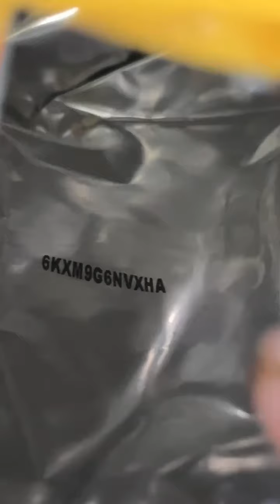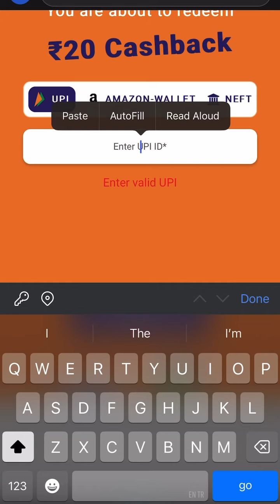My secret obsession - Malkist!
Get ready to be wowed by your favorite Cracker as I reveal my secret obsession: Malkist! 😍

Crispy, crunchy, and oh-so-irresistible—my love for Malkist is real! 🤗🍪